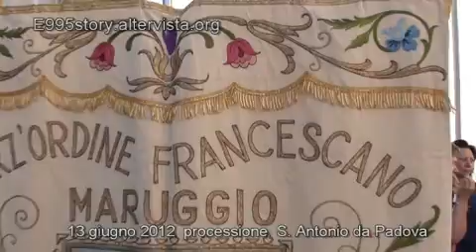E995story - Maruggio 13.06.2012 processione S. Antonio di Padova.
E995story -- Maruggio e dintorni ieri ed oggi. passione videoscatto strada facendo.
canale facebook: Maruggio e Dintorni Story
Sant'Antonio di Padova, (Lisbona, 15 agosto 1195 -- Padova, 13 giugno 1231), canonizzato dalla Chiesa cattolica e proclamato nel 1946 Dottore della Chiesa.